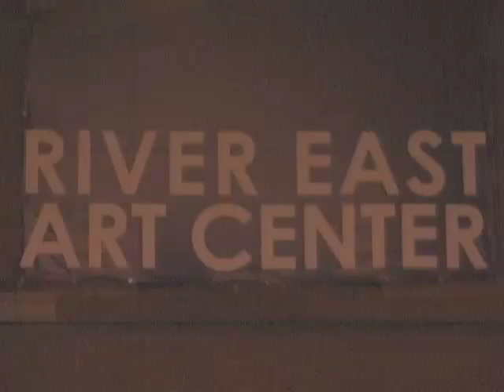Ritual Trio Live at River East trailer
Famous Chicago jazz trio Kahil El'Zabar, Ari Brown & Yosef Ben Israel, plus special guest star Billy Bang on violin, play modern jazz  in a space full of sculpting, painting, and installation art.  On DVD & CD.